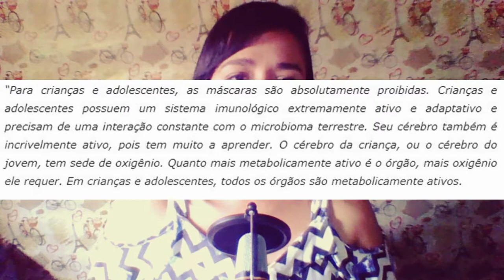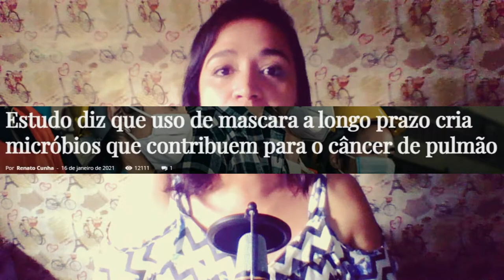DROPS OS MALEFÍCIOS DO USO CONTÍNUO DE MÁSCARA